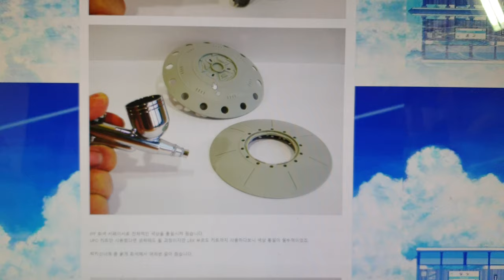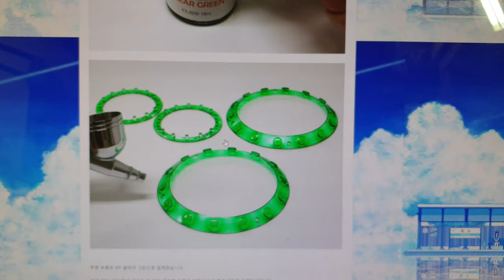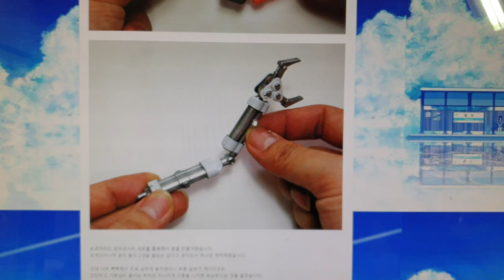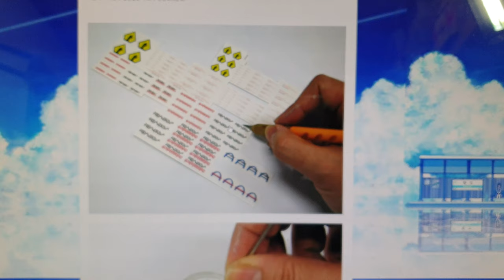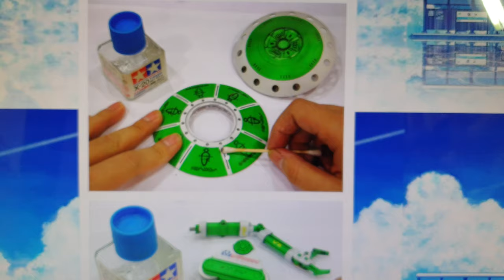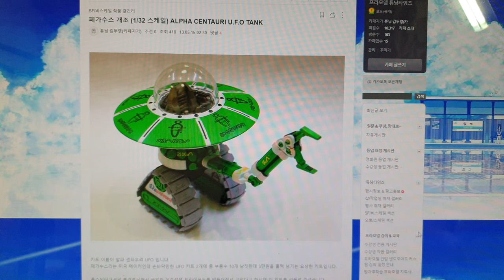튜닝타임즈 프라모델 강좌 자캐의 시대 김두영 강사님의 Pegasus Bandai Mixbuild 믹스빌드 1/32 Alpha Centauri 알파 센타우리 U.F.O Tank 탱크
프라모델 에어브러시 수업과 넨도로이드 커스텀 수업을 담당하고 있는 김두영 강사님이 UFO 를 타고 지구로 날아오는 외계인들이라면 눈이 하나라든가 손이 하나일 것 같다는 재미난 상상을 하게 되었는데요, 그래서 외계인들이 탑승하는 메카닉 비히클 역시 그러한 모습으로 만들어주면 재미있을 것 같아 자캐의 느낌으로 작업을 해주셨습니다^^ 튜닝타임즈